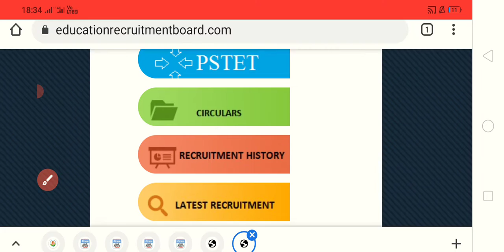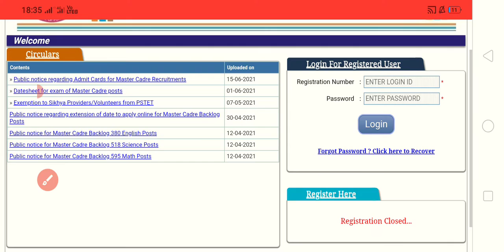Punjab Master Cadre Admit Card released || Punjab Master Cadre Admit Card 2021